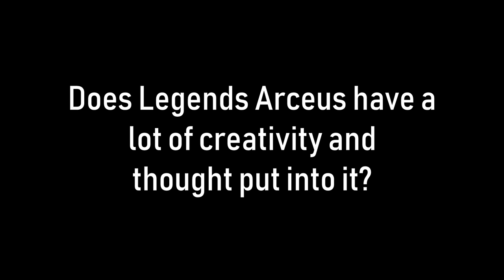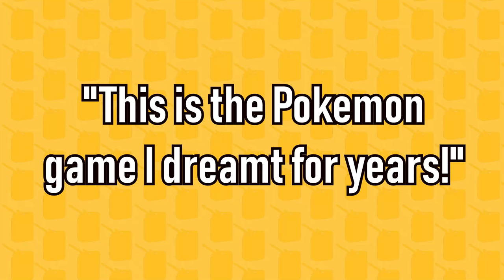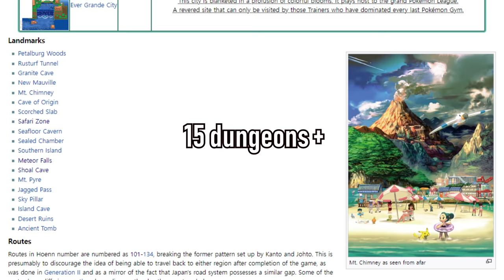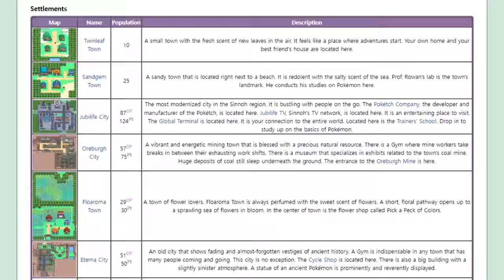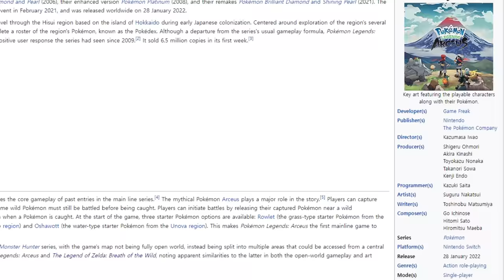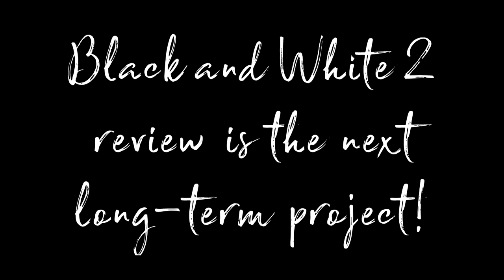Pokémon Legends Arceus is Overrated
Experimental, bold, and a fresh new take on Pokémon! Or it's just a boring, barren, empty void mess that is called the Hisui region. Find out what the jerry can that hates all modern Pokémon because he's a jerk thinks!

0:00 Intro
2:29 Part 1: What Makes a Pokemon Game?
6:28 Part 2: The Catching Mechanic
10:09 Part 3: Breath of the Exploration
17:40 Part 4: Jubdead Village
22:02 Part 5: Story and Ultra Cutscenes PTSD
29:15 Part 6: Farfetch’d Quests
32:17 Part 7: Minor Things
35:06 Conclusion